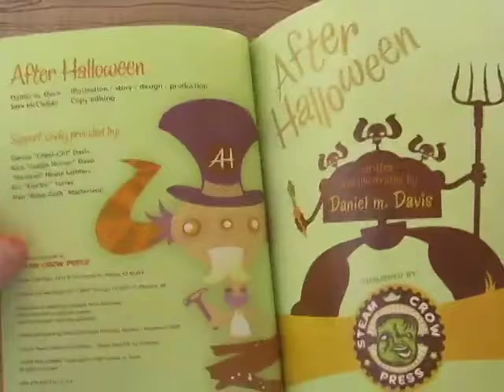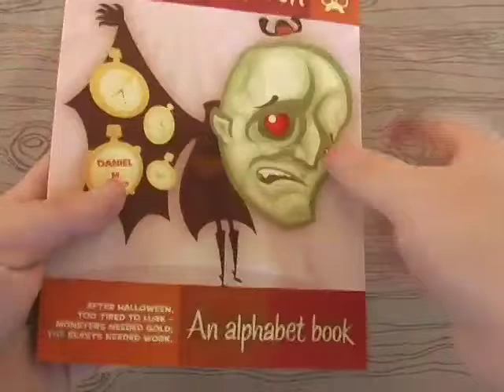After Halloween Preview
Here's a preview of our third illustrated book, "After Halloween". We figured that it might be nice to see it in action, instead of just a bunch of stills. Music by the New Criterion Banjo Orchestra.